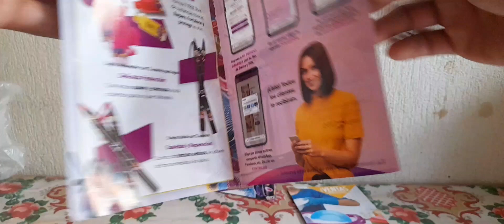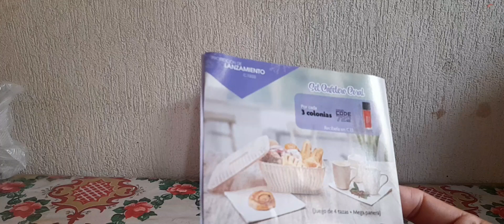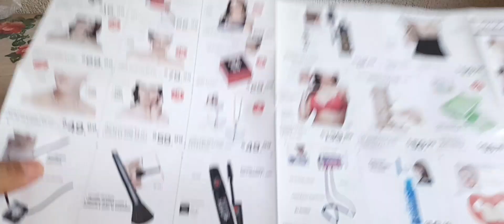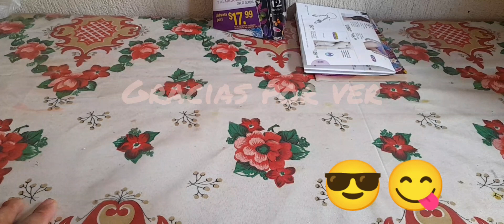Flyers de arabela campaña 13 2022